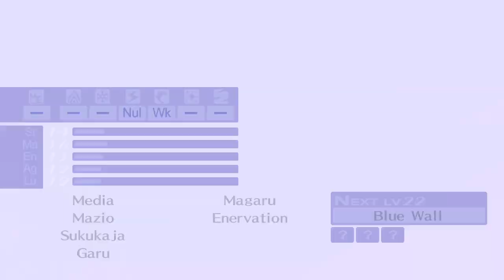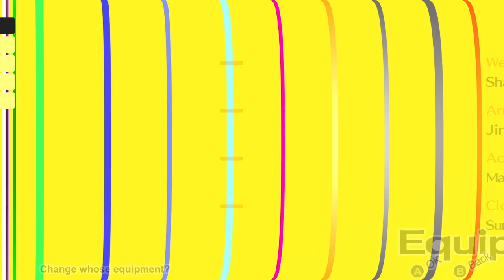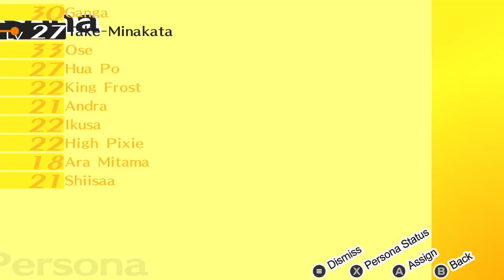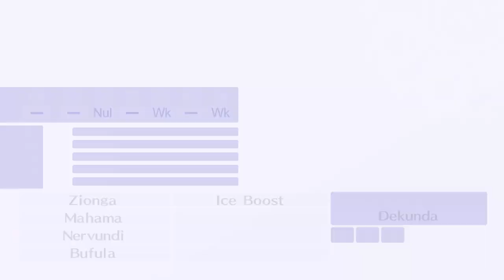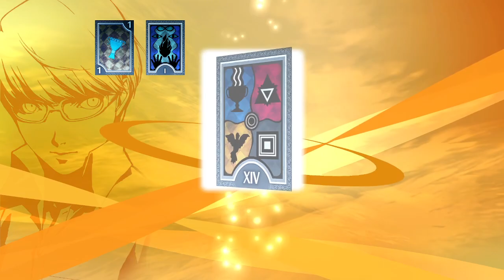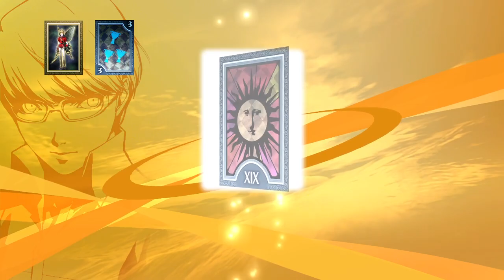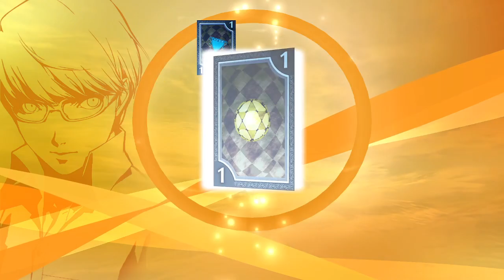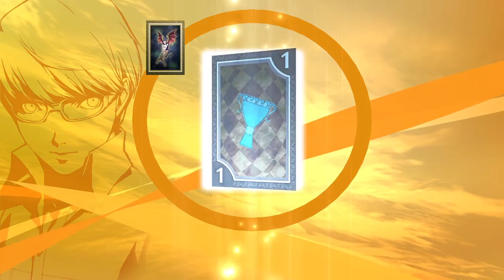Joseph Anderson Plays "Persona 4 Golden" - 10/27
The streams got deleted, so they are temporarily here until Joe uploads them.